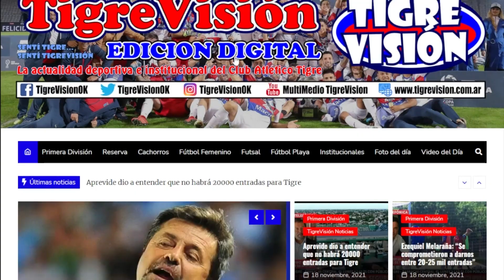Diego Martínez: "El grupo de laburo es lo mejor que tenemos"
El entrenador del Matador brindó su habitual conferencia de prensa luego de cada partido. Aquí la misma completa.